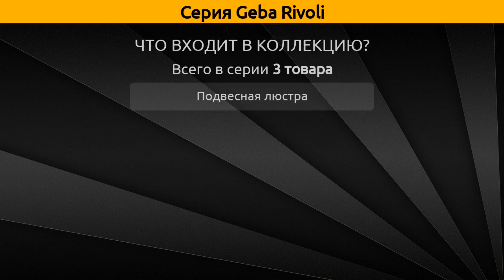Geba Rivoli - подвесная люстра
Коллекция "Geba" от бренда Rivoli включает 3 товара, а в частности это подвесная люстра.

Серия Geba Rivoli состоит из следующих артикулов:
Подвесная люстра - 4077-306, 4077-309, 4077-304;